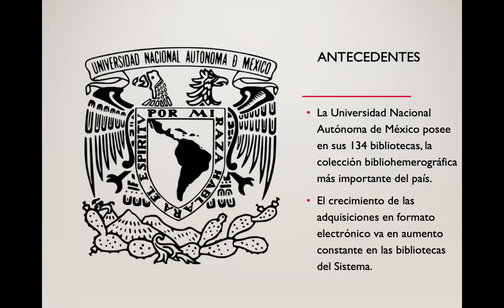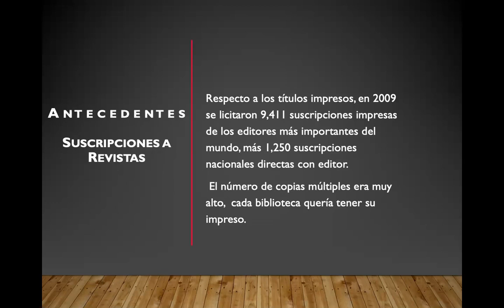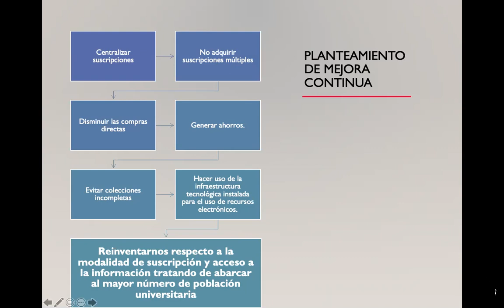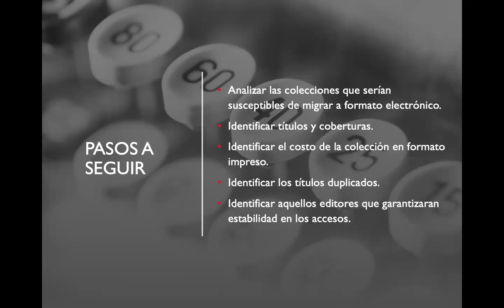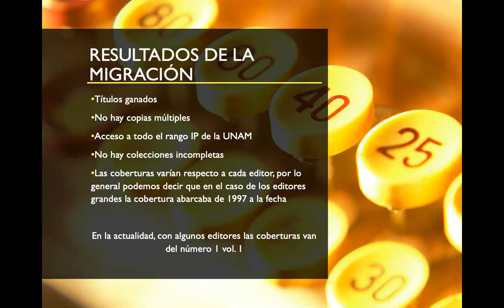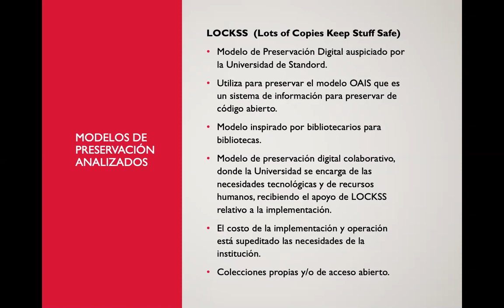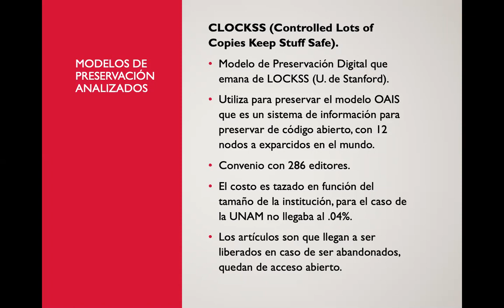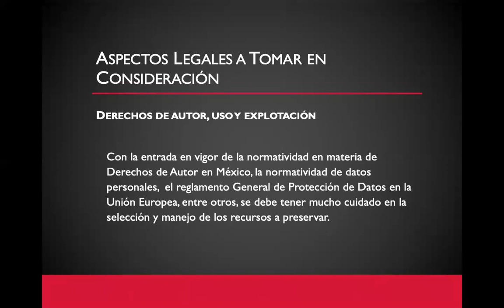La preservación digital en la UNAM a través de CLOCKSS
8h30
Daniel Villanueva - UNAM